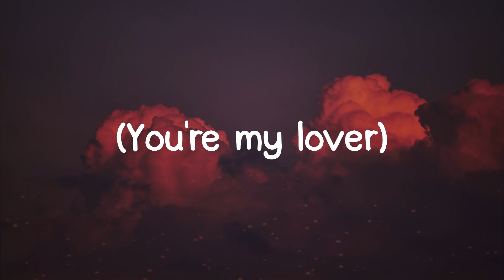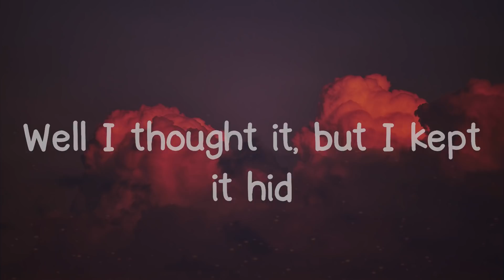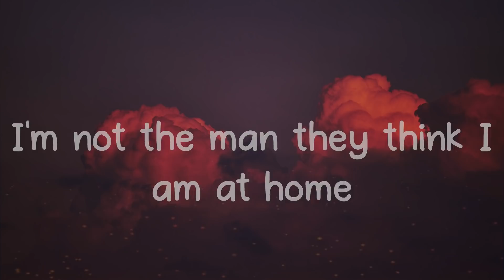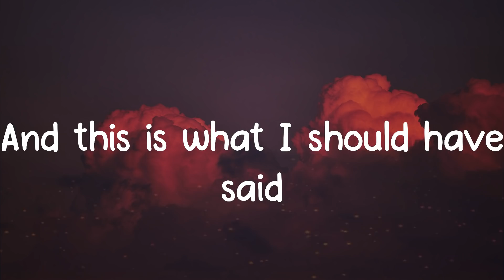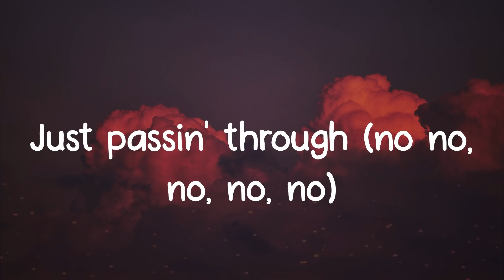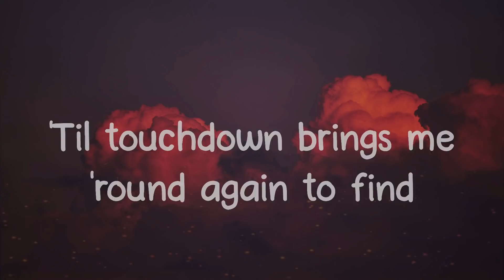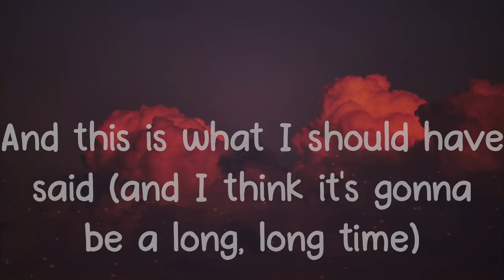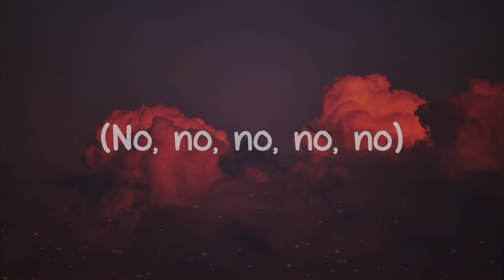Cold Heart - Elton John (Lyrics)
Cold Heart lyrics:
(Oh)
(You're my lover)
(Oh)
Sugar (oh)
Sugar
Sugar (oh)
Sugar